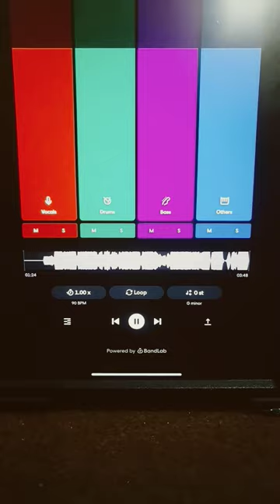Baby C Hu Mai South Delhi ki Mera Man Jo Karega Na MAi Vahi . Janti Ni Tu YouTube short 😈😈 👑👑😎😎